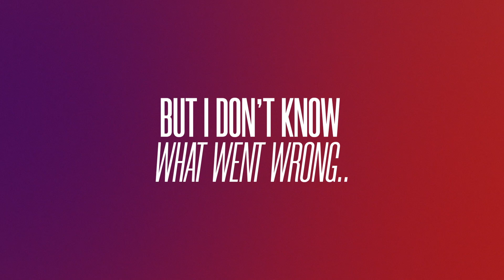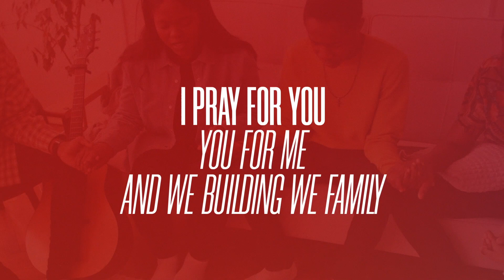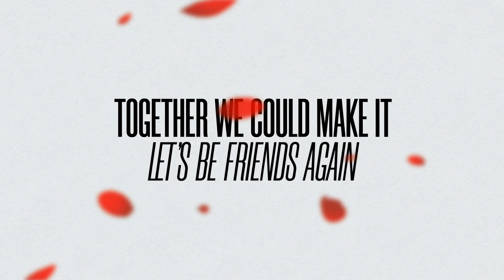Shermaine John ‐ "Mek We Fall In Love" (Oficial Lyric Video )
WE CANNOT SPEAK ABOUT LOVE WITHOUT SPEAKING ABOUT GOD..🙏🙏🙏
This song was written as a testimony of my personal experience in my own marriage and to inspire others to learn to forgive , say sorry, forget past hurts and intentionally work
 on the things that keep you apart, remember the things that brought you together .The time  wasted  wallowing in our separate hurt ,  can be  spent enjoying each other the way GOD intended it to be. Marital bliss can be had when we surrender our will to HOLY SPIRIT.
THE ENEMY SAYS DISTANCE
GOD IS SAYING " NEARER TO EACH OTHER"💜💜💜💜

Producer               Nyce Nation
Writer                     Shermaine
                               John
BGVS                     Shermaine
                               John
Video                     kristian
                                Garner
Beat                       Keith E
                               John
                               Gideon
                               Toiles
                               (Dapperheld
                                Beats)
                                Suriname
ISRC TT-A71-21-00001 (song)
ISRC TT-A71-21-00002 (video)